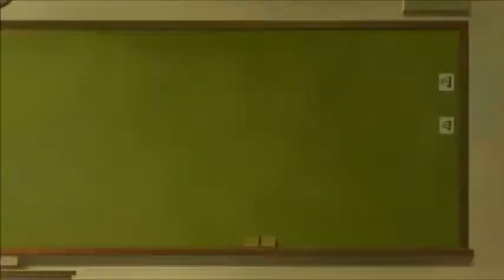Twin Star Exorcists (双星の陰陽師) Episodes 7 & 8 Reaction & Review